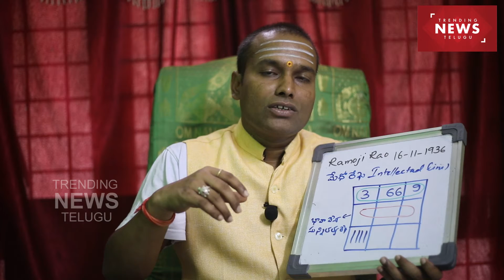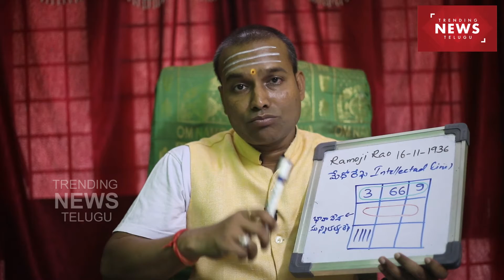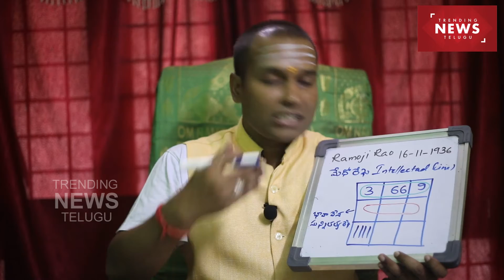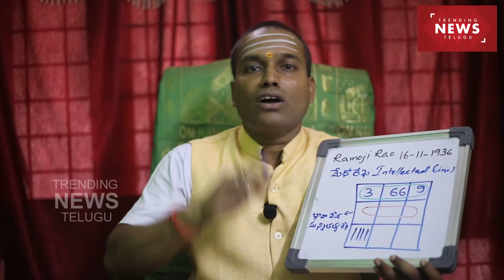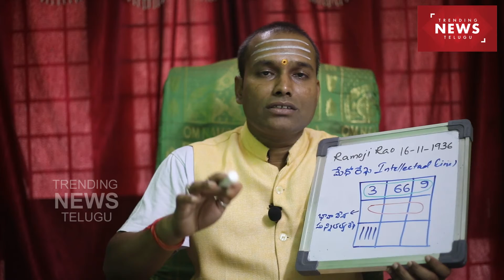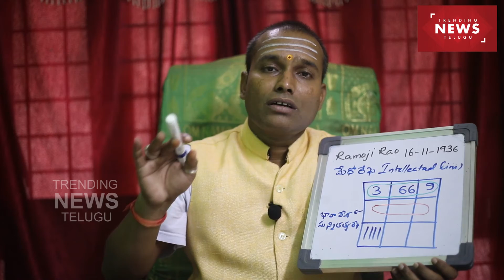రామోజీరావు గారు అంత గొప్పస్థాయికి వెళ్ళడానికి కారణాలు ఇవే ..!! numerology